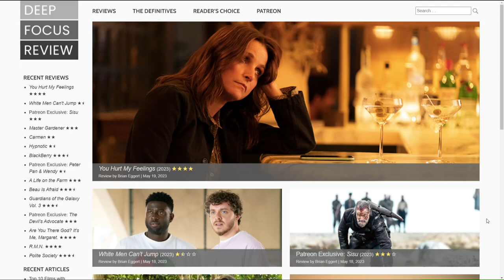The most anticipated movies for summer 2023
Film critic Brian Eggert joined KARE 11 Saturday to preview the blockbusters and big gambles coming to theaters near you.